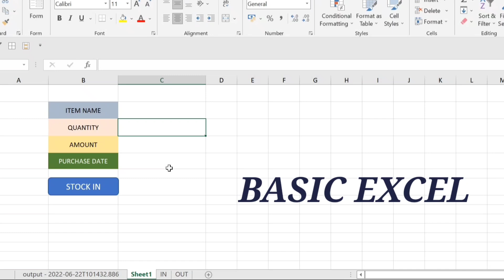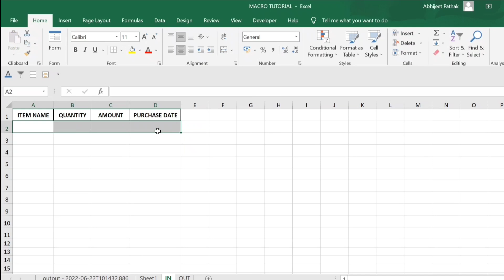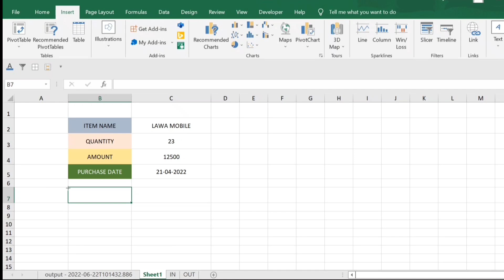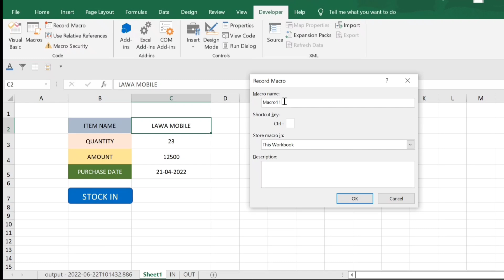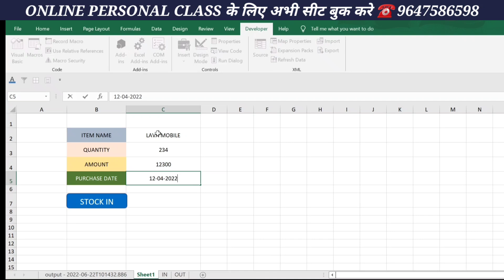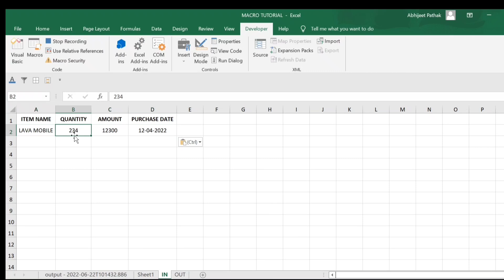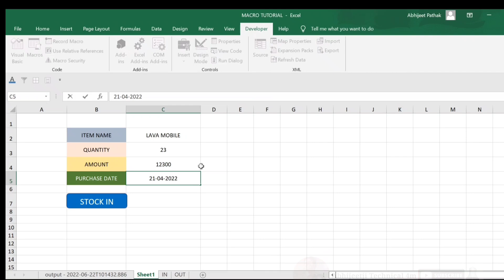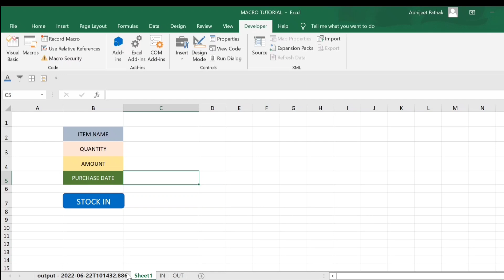Excel Macro From Basic to Advance NO VBA | एक्सेल का सबसे पॉवरफुल फीचर | How to use Excel Macro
Excel Macro From Basic to Advance NO VAB | एक्सेल का सबसे पॉवरफुल फीचर | How to use Excel Macro

About Video
Namaskar Dosto aaj aap sikhne ja rahe hain excel ka sabse powerful feature macro jiska use karke aap apna kaafi time save kar sakte ho aur sath hi sath daily routine ke work ko aap dynamic bana sakte ho is macro feature ka use karke is video mein aapko macro ke bare mein basic se samjhaya gaya hai ki aap mcro ka use kaise karenge

Practice File

Question and Queries
Excel Macros
excel macro how to use
excel macro vba
excel macro vba tutorial
macro excel visual basic
macro excel
macro excel error
macro excel loop
macro excel 2022